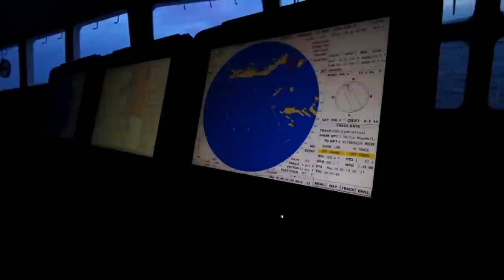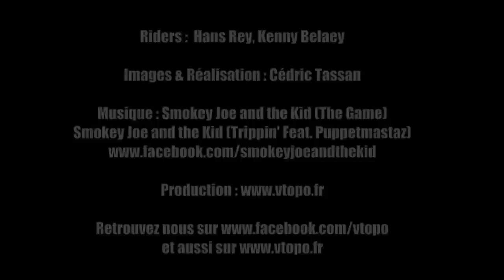Trials on Trails - Hans Rey & Kenny Belaey 2014 - Corsica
Mountain Bikers and Trials Riders Hans Rey and Kenny Belaey riding some technical trails on the French island of Corsica.
fun mini adventure with cameraman and rider Cedric Tassan / VTOPO